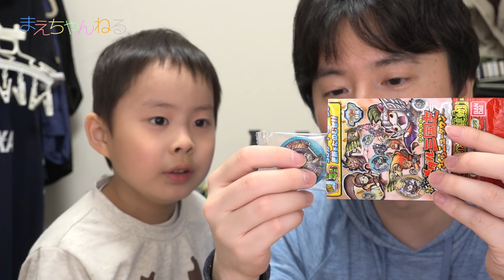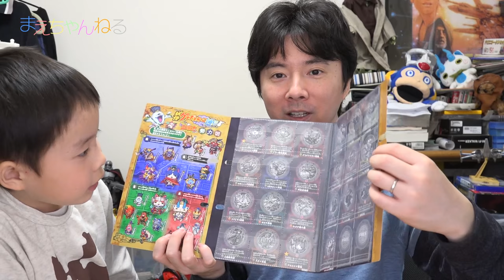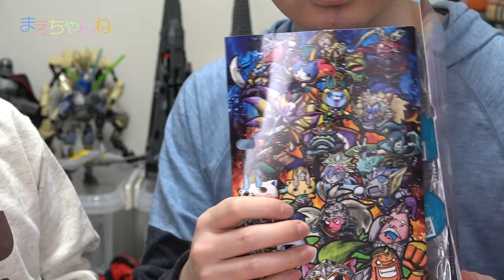武将レジェンドゲット！ 妖怪メダル三国志 1BOX 12パック開封！ 妖怪ウォッチ 音声確認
2016年4月9日本日発売の妖怪ウォッチ「妖怪メダル三国志」を1BOX購入してきました！
12パック全て開封、音声確認しております^^

また妖怪ゲラポスティーニ 妖怪三国志大辞典も同時に購入し、今回ゲットしたメダルを収納しました。

▽妖怪ウォッチ 妖怪メダル三国志 ~統一! さくらニュータウン~(BOX)（Amazon）

▽妖怪ウォッチ 妖怪ゲラポスティーニ 妖怪三国志大辞典（Amazon）

▽撮影機材　SONY α NEX-5R（Amazon）